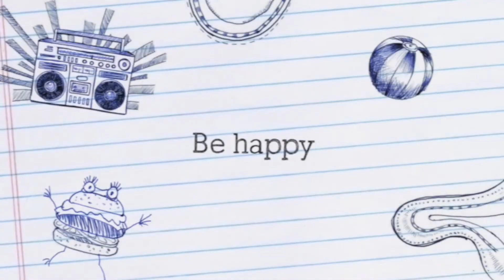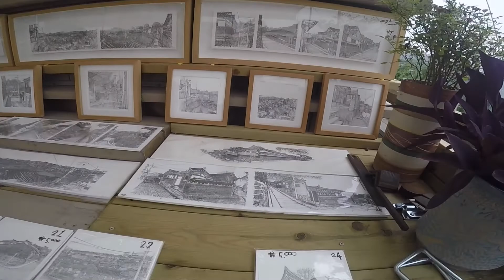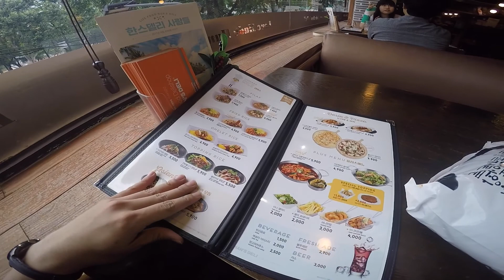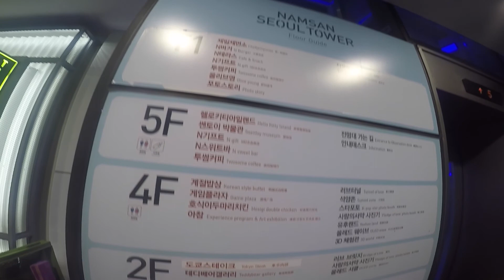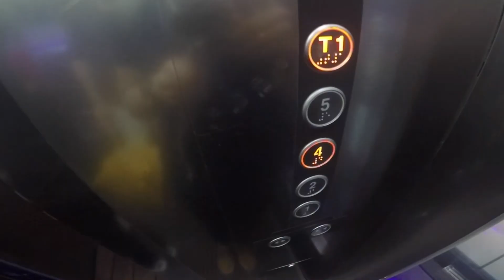Travel Vlog: ASMR walking around SEOUL! Village & Seoul Tower (Part 3)